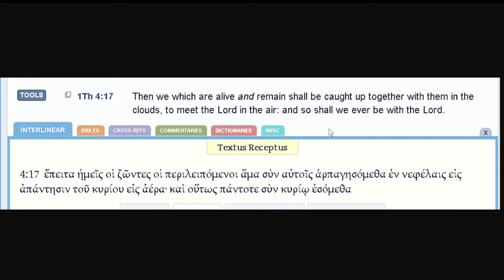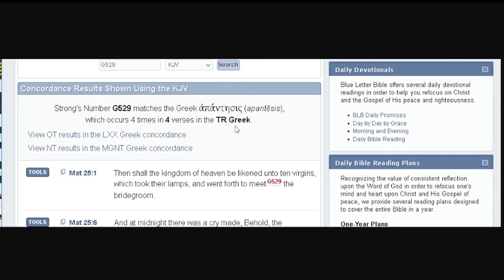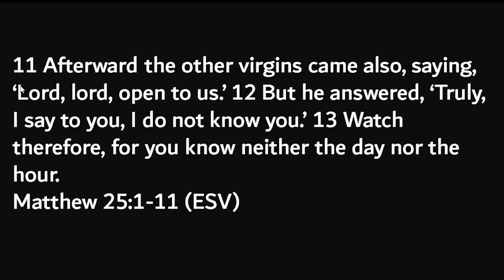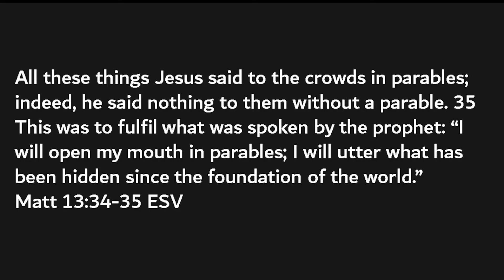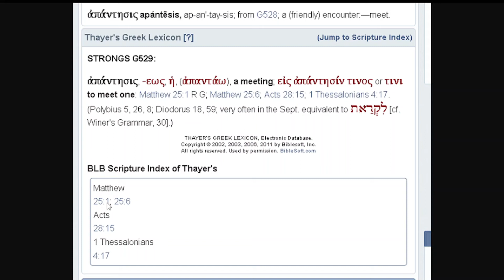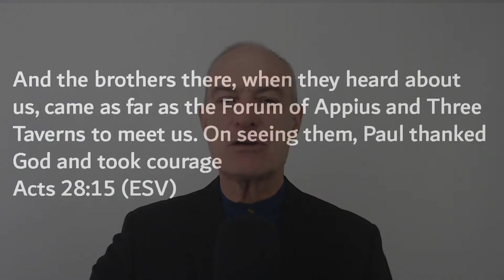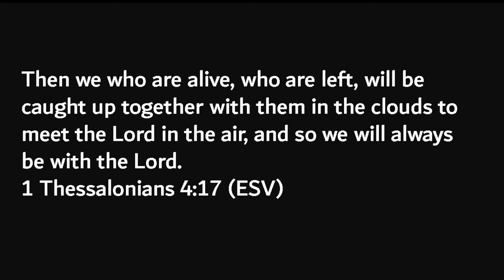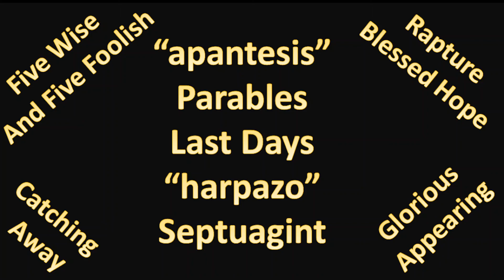The Rapture, "apantesis", Parables and More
What are we to make of the doctrine of the Rapture? Today we take a look at a misread key word in a critical text.